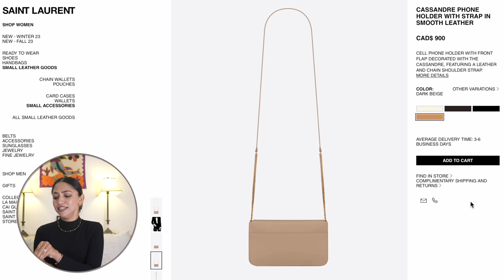Bought My First YSL Bag | YSL Unboxing | Saint Laurent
Hello Helloooo Everyone,

Below is the link for YSL " SMALL LOULOU IN QUILTED LEATHER"

Leave a comment for my motivation. Loads of vlog to all my viewers.